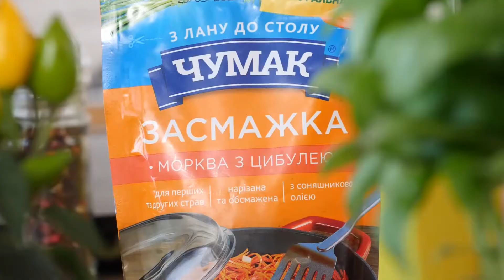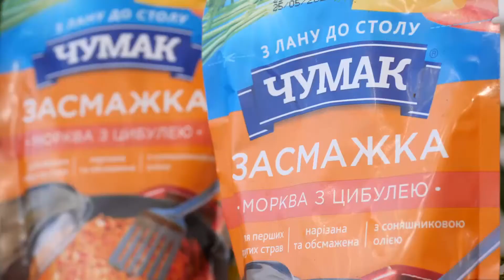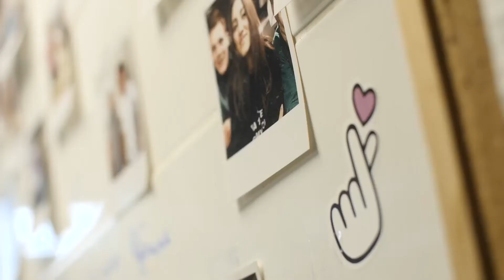Яворівський або Гречаний пиріг